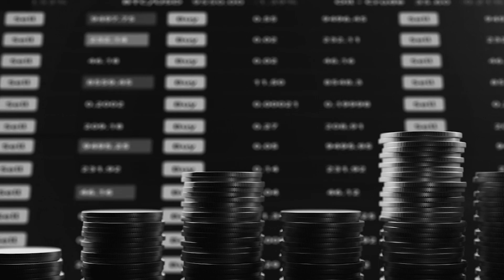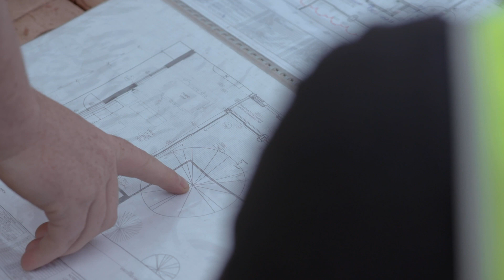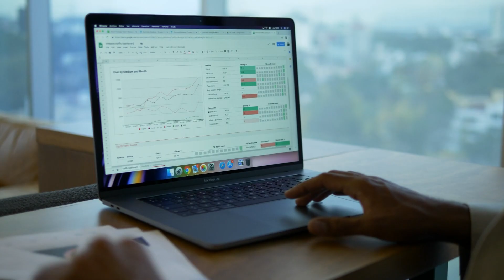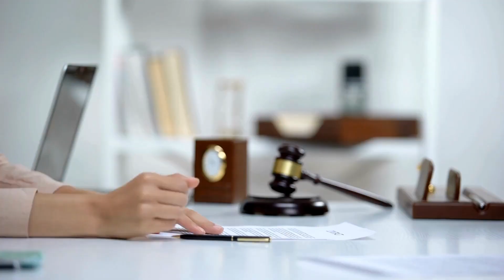Claves del Éxito en Bienes Raíces: La Historia de Grant Cardone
Bienvenidos al canal @vero_FL_bienesraices, el espacio ideal para aquellos apasionados por el mundo de los bienes raíces en Florida. Aquí, Veronica Castro, una experta agente inmobiliaria con años de experiencia en el mercado, comparte sus conocimientos y estrategias para triunfar en el sector. Desde historias inspiradoras como la de Grant Cardone hasta consejos prácticos para la inversión y el desarrollo inmobiliario, este canal es una fuente de sabiduría para inversores, compradores y vendedores. Únete a la comunidad para descubrir cómo la visión a largo plazo, la resiliencia y la acción decidida pueden transformar tus inversiones y llevar tu carrera inmobiliaria al siguiente nivel.

Para descargar la Guia Inmobiliaria de inversion en Florida, haz click en este enlace.